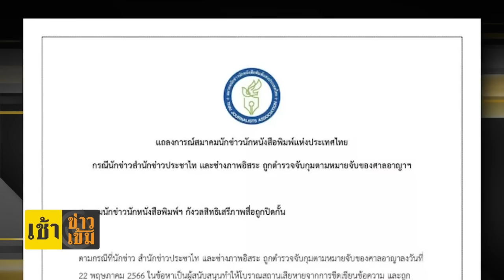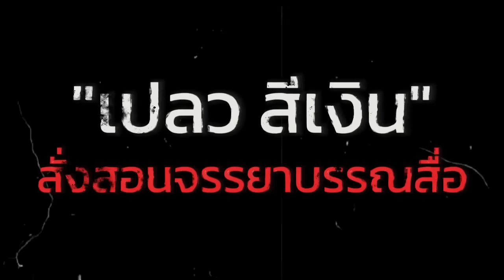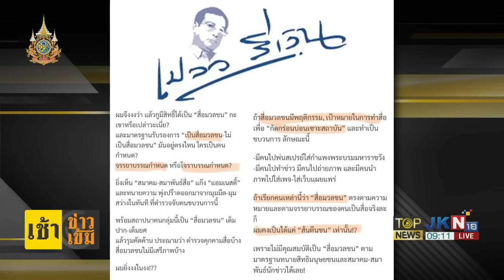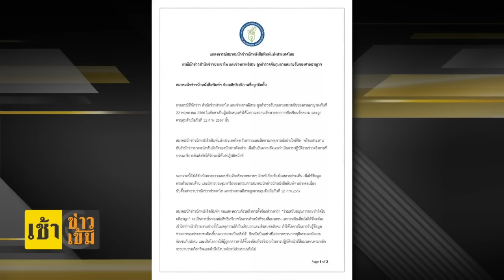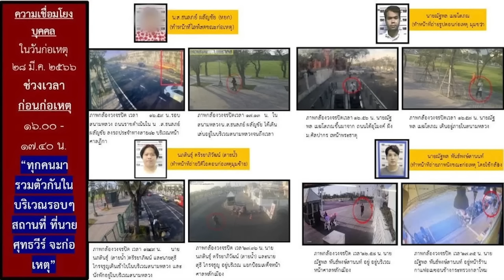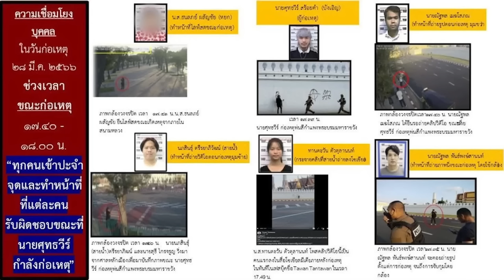"กนก" เปิดหมดเปลือก มุมมืดวงการนักข่าว "เปลวสีเงิน" สั่งสอนสมาคมสื่อ ถือหาง 3 นิ้ว | TOPNEWSTV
"กนก" เปิดหมดเปลือก มุมมืดวงการนักข่าว "เปลวสีเงิน" สั่งสอนจรรยาบรรณ"สมาคม-สมาพันธ์สื่อ" คิดได้ไงไปถือหาง 3 นิ้ว